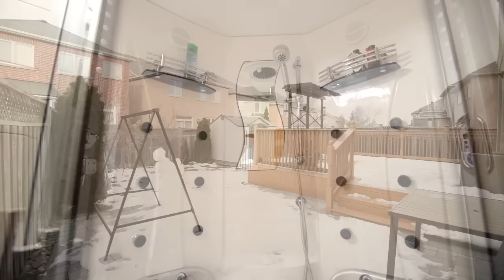24 Serene Way Vaughan, Mike Donia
Mike Donia
Sales Representative
Re/Max Realty Specialists Inc., BROKERAGE
490 Bramalea Road, Suite 400, Brampton, ON L6T 0G1